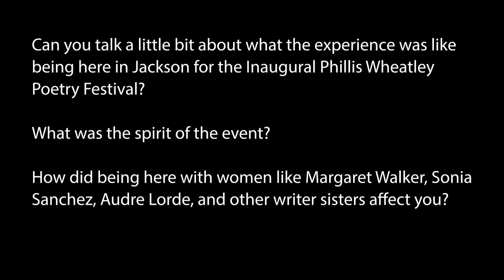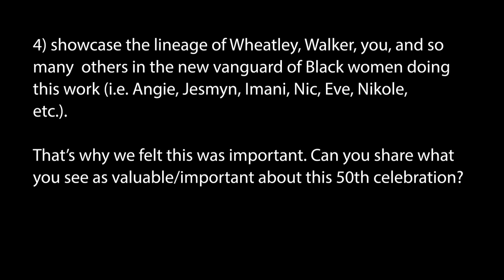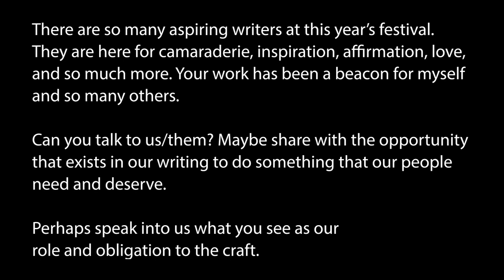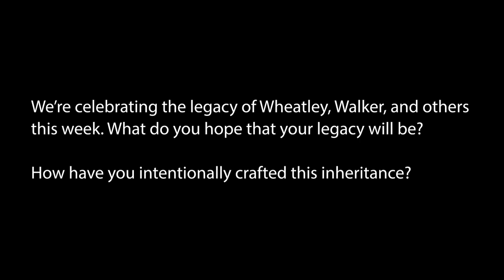Nikki Giovanni Interview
Clips of an interview with Nikki Giovanni, an original participant of the Phillis Wheatley Poetry Festival in 1973, for the 50th Reconvening on November 1-4, 2023. This interview was conducted by Phillis Wheatley Poetry Festival Chair Dr. Ebony Lumumba, who serves as chair of the department of English, Foreign Languages, and Speech Communications at Jackson State University